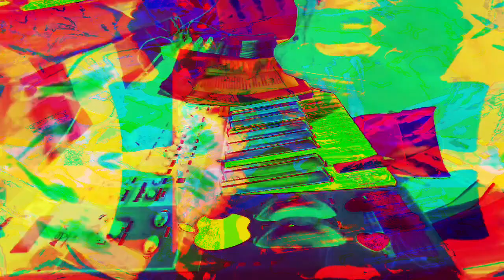11 minutes 39 or 40 second type video mixes made in Max 8 *Photosensitivity Warning*